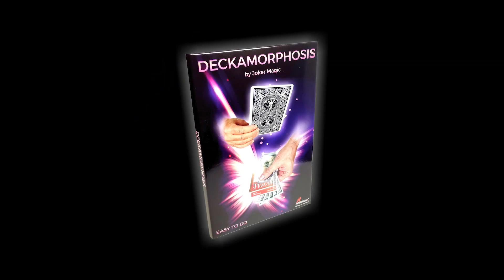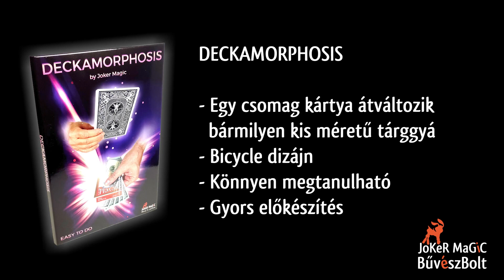Deckamorphosis / Cell-Out renewed - Joker Magic - lepetitmagicien.com